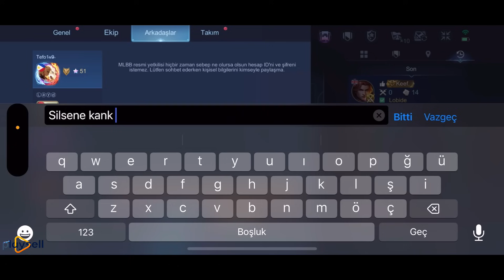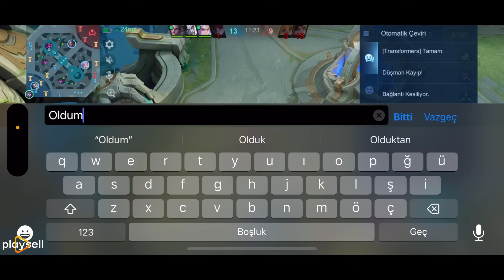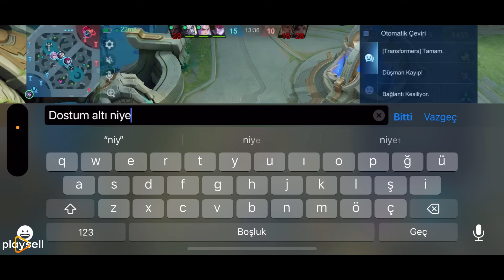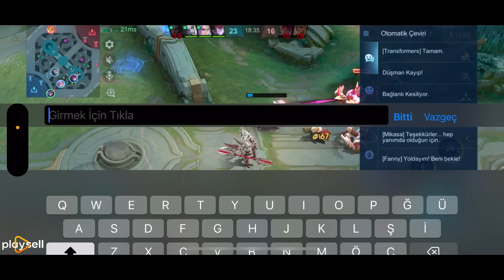:D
Playsel’in destekleri ile